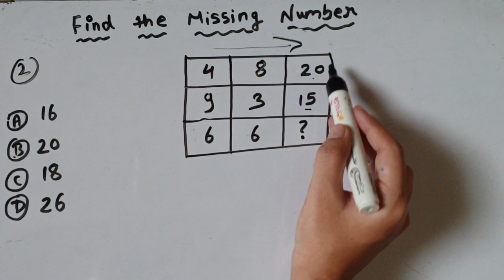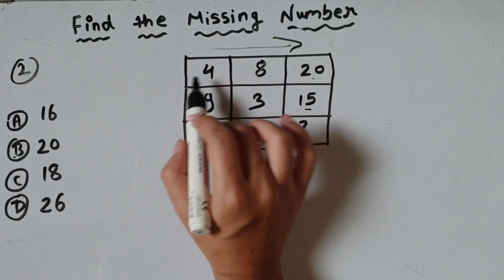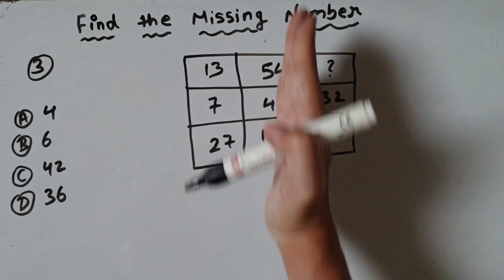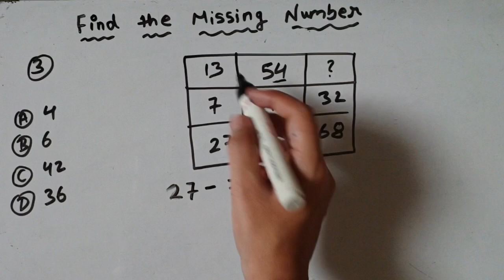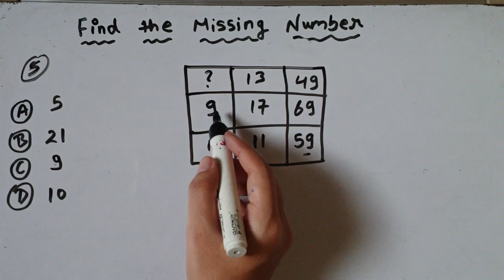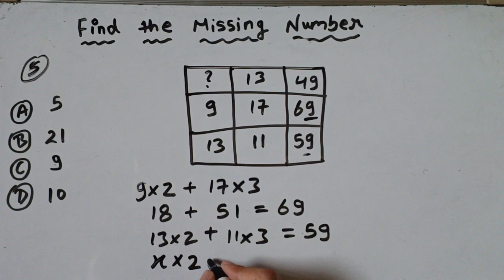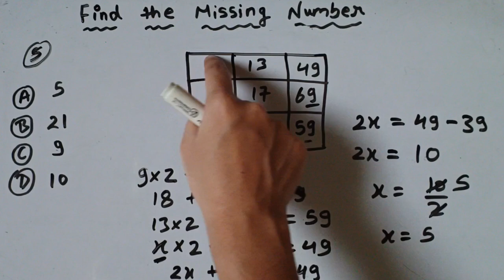Missing numbers trick|| reasoning puzzle|| maths trick|| missing number puzzle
In this video you will learn reasoning 5 important questions that is based on missing number

missing number
reasoning missing tricks
missing number puzzles
reasoning tricks
missing number puzzle
reasoning number
reasoning
reasoning missing question
missing numbers
find the missing number reasoning
missing number puzzle reasoning
reasoning puzzles

reasoning tricks
missing number reasoning
missing number
reasoning
missing numbers
missing number reasoning tricks in hindi
missing numbers short tricks
missing number tricks in hindi
missing numbers tricks in hindi
reasoning missing numbers
reasoning short cuts
missing number
लुप्त संख्या ज्ञात करना
लुप्त संख्या ज्ञात करें
missing numbers
लुप्त संख्या ज्ञात कीजिए
missing number series tricks
find missing number in reasoning
लुप्त संख्या
how to find missing number
finding missing number
find out the missing number
reasoning missing numbers

लुप्त संख्या ज्ञात करना,लुप्त संख्या ज्ञात करना रीजनिंग,लुप्त संख्या कैसे ज्ञात करें,लुप्त संख्या ज्ञात करें,लुप्त अंक ज्ञात करना,लुप्त संख्या reasoning,लुप्त संख्या ज्ञात करना रीजनिंग ट्रिक,लुप्त संख्या,missing number लुप्त संख्या ज्ञात करें,लुप्त संख्या ज्ञात कीजिए,लुप्त संख्या ज्ञात करे,लुप्त संख्या भरना,लुप्त संख्या ट्रिक,लुप्त संख्या ज्ञात करने की ट्रिक,लुप्त संख्या ज्ञात करें ट्रिक से,लुप्त संख्या ज्ञात करने की शार्ट विधि